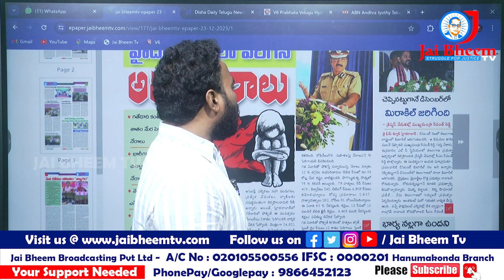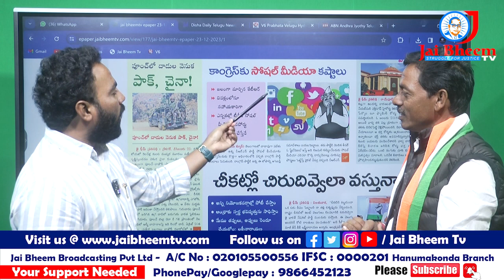ఇప్పుడు ఆ గ్యారెంటీ అమలు చేయలేం? - కాంగ్రెస్ నేత రాయపురం సాంబయ్య || JAI BHEEM TV INDIA